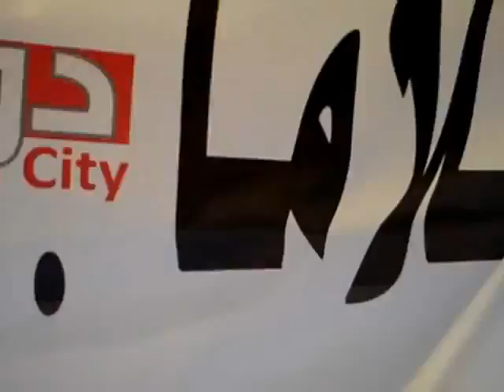A nice demonstration mobilized from Al-Huda mosque Friday, March 23, 2012 part4